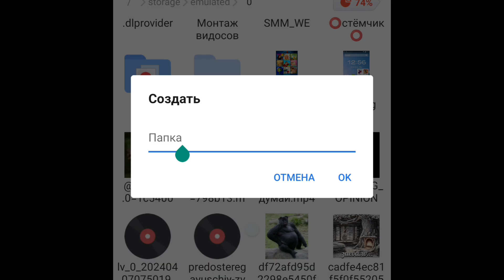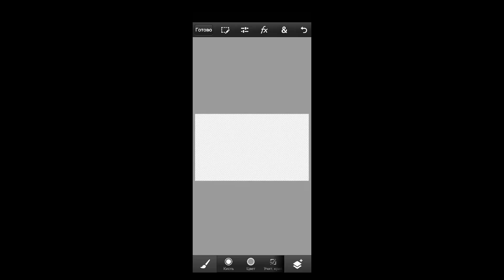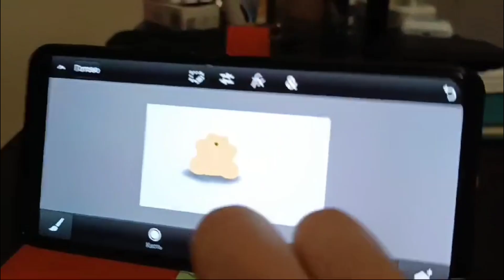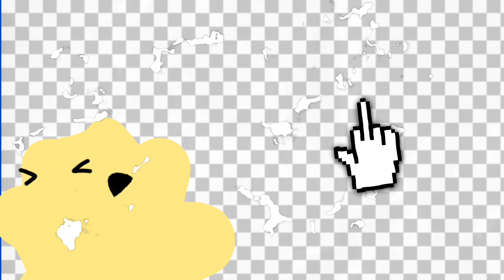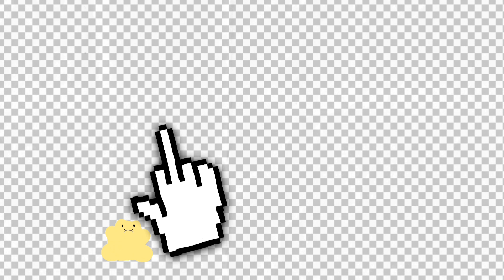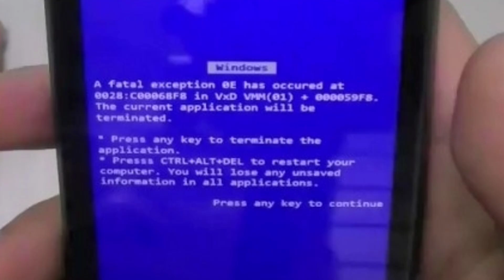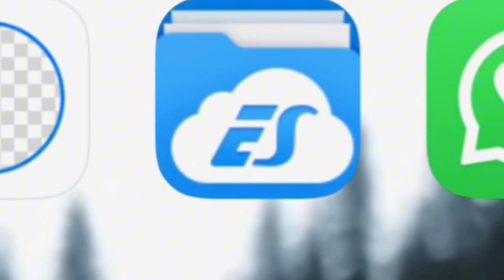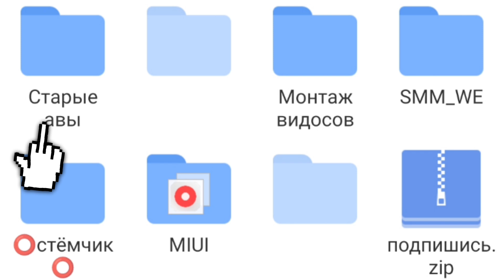КАК ПРАВИЛЬНО АНИМИРОВАТЬ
Краткое обучение в ходе, которого вы станете хорошим аниматором или фури художником. Но я уверен, что вы сможете достичь своих мечт, вне зависимости, просмоьра ролика)

Прошу уделить немного внимания этой вкладке, особенно касается тех, кто хочет меня отблагодарить🥳🤯